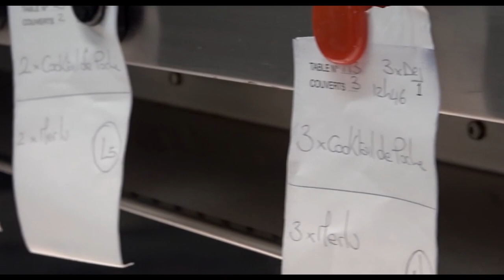# The Most Famous Chefs The Best Chef in the World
Hello Friends

Contents
Joel Robuchon –
Alain Ducasse –
Gordon Ramsay –
Pierre Gagnaire –
Martin Berasategui –
Yannick Alleno –
Anne Sophie Pic –
Carme Ruscalleda –
Andreas Caminada –
Yoshihiro Murata –